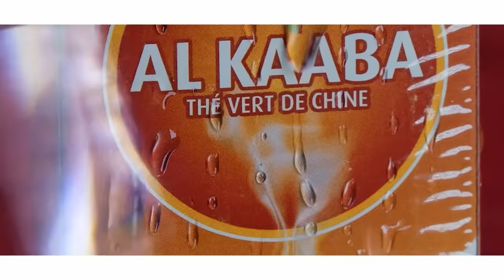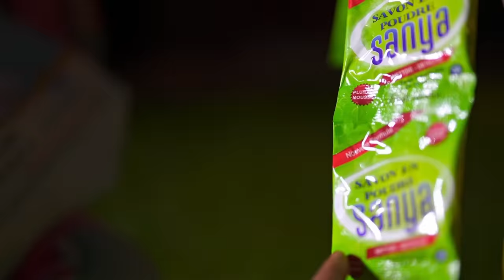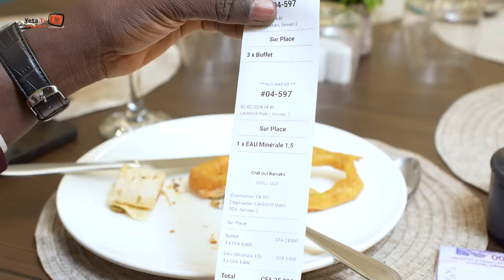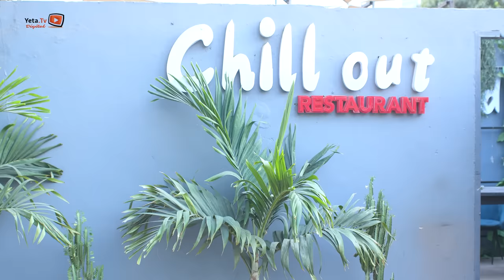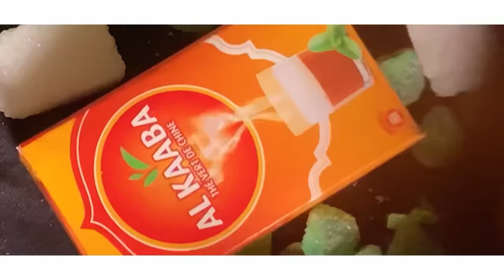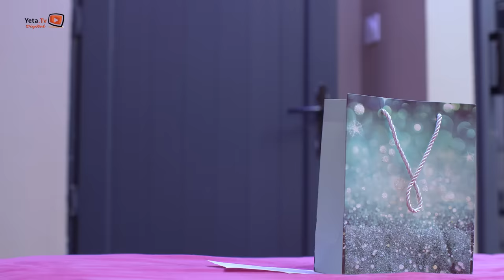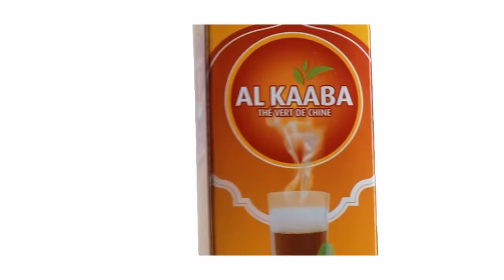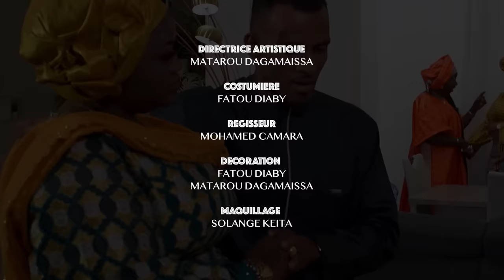Série - Polygamie - Saison 1 - Episode 38 - VOSTFR